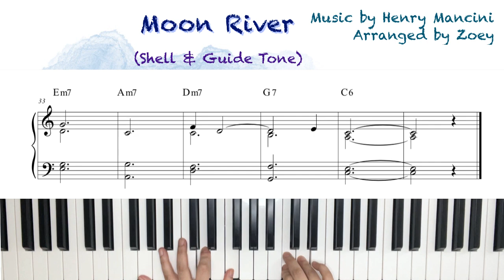[2-5-1] "Moon River" Shell & Guide Tone Voicing Exercise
Top Note에 Melody를 더한 Shell & Guide Tone Voicing  연습입니다.